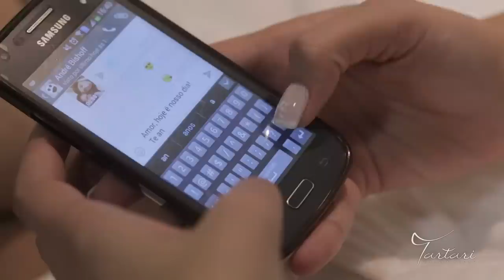Trailer Camilla e André | Igreja Presbiteriania da Mooca e Buffet Trianon